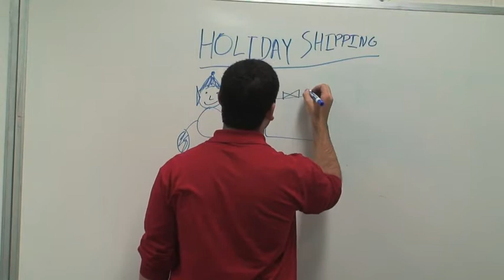Pingry SAC: UPS 2 (satan)